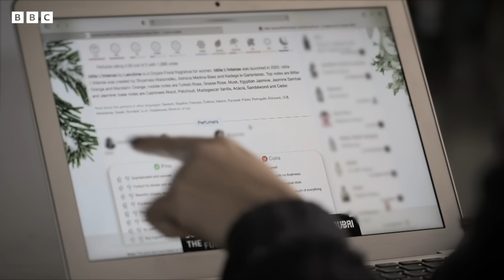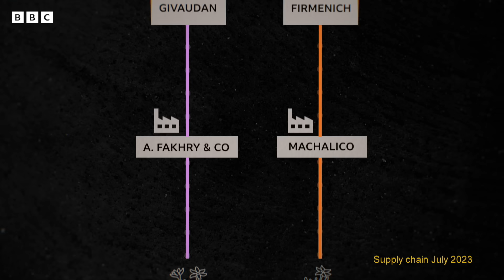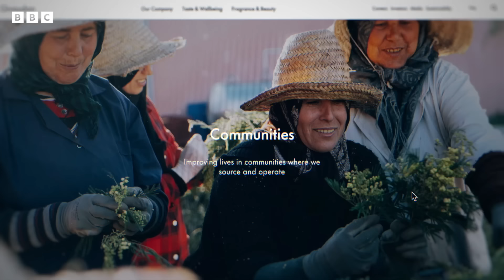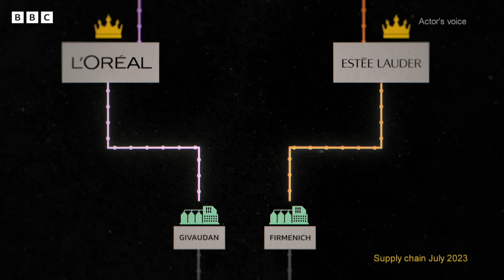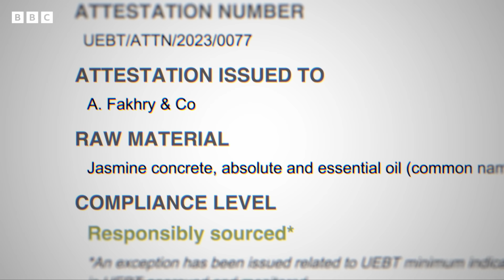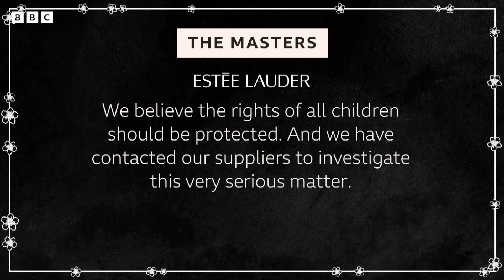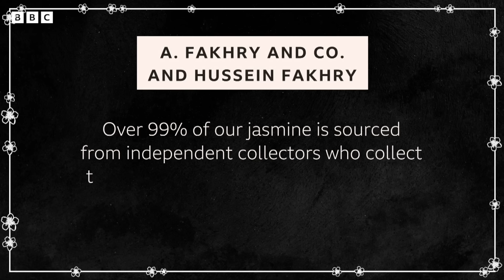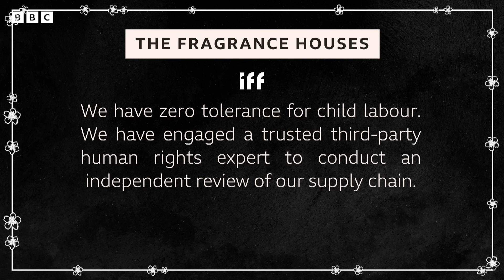Child labour behind global brands' best-selling perfumes - BBC World Service Documentaries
A new investigation from BBC Eye takes you to the heart of the jasmine trade in Egypt, to reveal the dark secrets behind the perfume industry.

Children are working in dangerous conditions throughout the night, and pickers are often earning as little as a dollar a day, while huge profits are made by the giants in the perfume industry.

Over half of the world’s supply of jasmine is produced in Egypt and this story reveals the true human cost of this precious flower, considered to be one of the most valuable ingredients used in some of the world's most iconic perfumes.

Billion-dollar global brands, who use Egyptian jasmine in their perfumes, claim to have zero tolerance on child labour throughout their supply chains. But the BBC can reveal that in the 2023 jasmine harvest season, children - some as young as five years old - were working in the jasmine fields that were supplying these global brands through factories in Egypt.

0:00 ‘Perfume’s Dark Secret’
02:30 The importance of jasmine in Egypt
05:30 When the sun goes down
09:18 Making less than one dollar a day
11:39 Living below the poverty line
12:55 In the factory farms
14:53 Global brands and their supply chains
20:44 The Fragrance Houses
22:06 The impact on health
24:15 The UN Special Rapporteur
26:03 Due diligence checks
30:06 Sedex’s and UEBT’s response
32:11 'The Masters'
33:20 How much is this bottle?
36:12 Local factories’ response
37:34 “We need corporate accountability”
39:20 Fragrance Houses respond